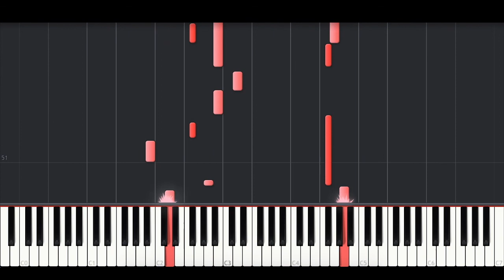ZAYN - Better (BEST PIANO TUTORIAL & COVER)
Piano Cover of 'Better' by ZAYN.